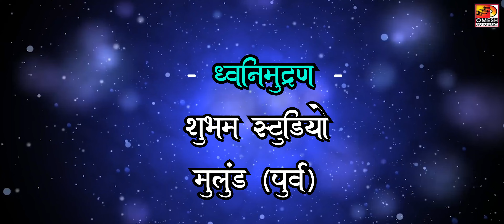PAHUYA NAGARI BHAIRAV NATHACHI | ANIL VAITY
"ओमेश एन्टरटेंन्मेंट" प्रस्तुत,
" पाहूया नगरी भैरवनाथाची "
गीत :-  महादेव शेगर
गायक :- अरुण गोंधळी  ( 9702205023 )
संगीत :- अनिल वैती
संगीत संयोजक :- भरत कोकाटे
                          तुषार वोरा
कोरस :-    व्यंकटेश पिल्ले
               सचिन सोनवणे
               मालती म्हात्रे
               शोभा राणे
ध्वनी मुद्रण :-  शुभम डिजिटल स्टुडिओ, मुलुंड पूर्व.
ध्वनी मुद्रण :- किरण जोशी
संकलन:- यश अनिल वैती
व्हिडीओ दिग्दर्शक:- अनिल वैती